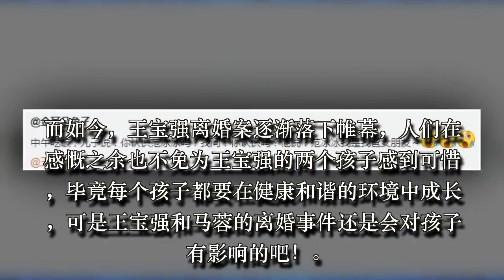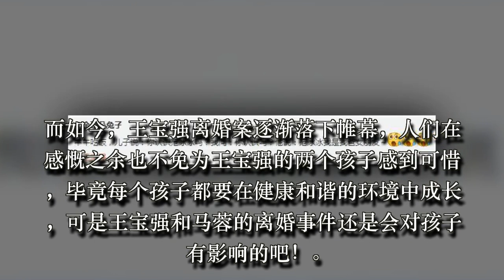王宝强离婚身陷舆论怪圈，儿子竟说出王宝强和范冰冰的关系！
说起王宝强和范冰冰，本该是两个没有合作过的人，可是两人当初在电影《泰囧》中的片段，也实在是令人印象深刻。甚至就连王宝强的小儿子都知道自己的爸爸和女神范冰冰合作过。早前王宝强妻子马蓉发微博称“中午吃饭，儿子说：你认识范冰冰吗？我问：你认识吗？他说：范冰冰我是我爸女朋友。”后来，王宝强工作室官微也转发了这条微博，有网友在微博下面留言：“范冰冰知道吗？”小孩子说起范冰冰是自己爸爸王宝强的女友，当真是童言无忌了！而如今，王宝强离婚案逐渐落下帷幕，人们在感慨之余也不免为王宝强的两个孩子感到可惜，毕竟每个孩子都要在健康和谐的环境中成长，可是王宝强和马蓉的离婚事件还是会对孩子有影响的吧！不过，作为王宝强的儿子和女儿，似乎这两个孩子的样貌真是长得洋气极了，甚至网友们还说，不像王宝强刚出道时那么土，这两个孩子真是成长的很好！不过，就是这样一双儿女，当初也在离婚之初被人们恶意揣测，甚至在网络上恶言相向。当时，王宝强发声明称经纪人宋喆与妻子马蓉有婚外不正当两性关系，宣布与马蓉离婚，此事瞬间成为娱乐圈重磅炸弹，马蓉和宋喆也被推上了舆论的风口浪尖。甚至之后还有网友拿一张p过的照片来证明儿子不是王宝强的，甚至还会